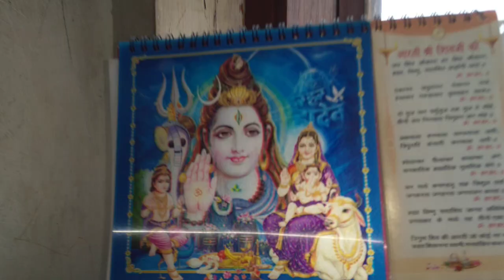Shree Lingashtakam || by Anshuman Sahoo